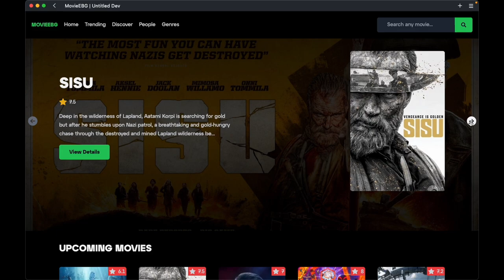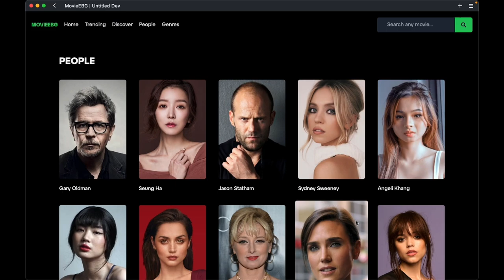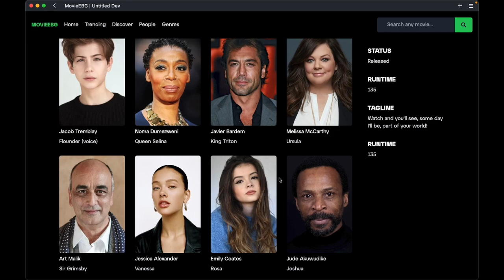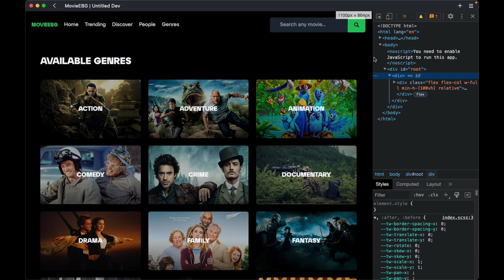Project Showcase - Building a Stunning Movie Website using React JS, Tailwind CSS & TMDB Api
Utilizing the combination of React JS, Tailwind CSS, and the TMDB API, I have created a visually stunning and highly functional movie website.

Movie Website(MovieEBG) Features
1. Clean & Minimal UI.
2. Complete Responsiveness.
3. Smooth Carousel.
4. Fully customized pagination functionality.
5. Filter functionality.
6. Search Functionality.